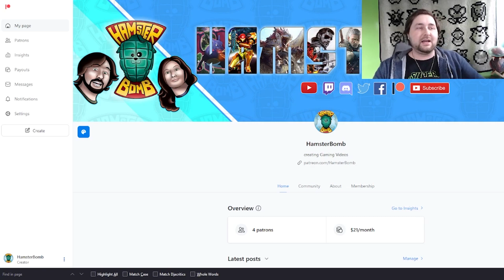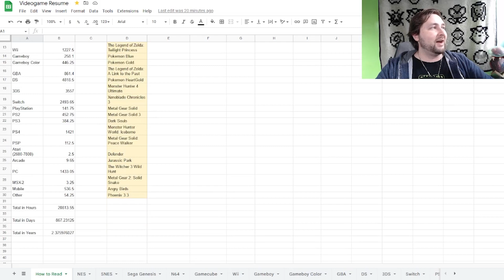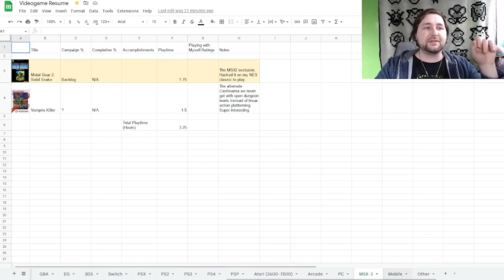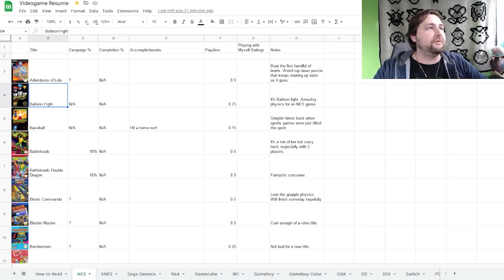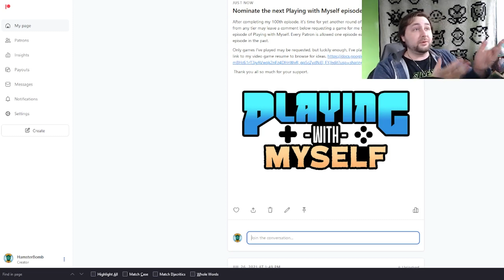You Choose the Next Game for Playing with Myself!